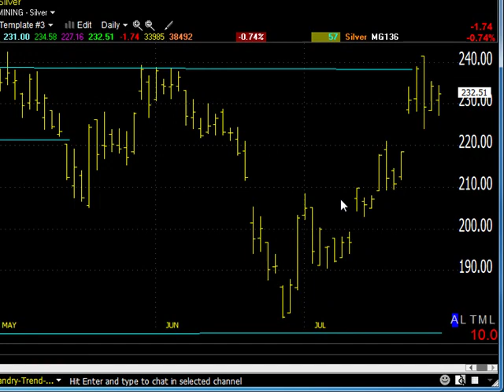07/29/13 Dave Landry's Market In A Minute